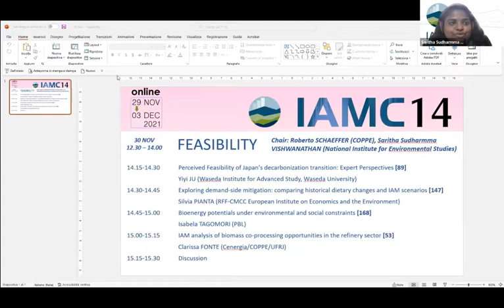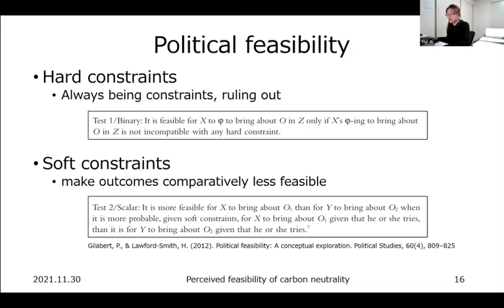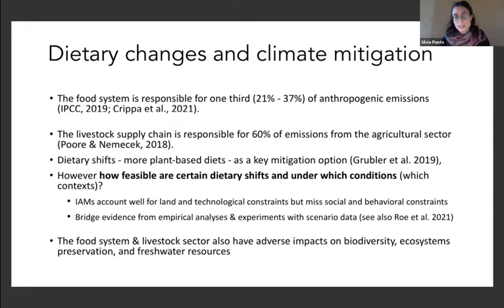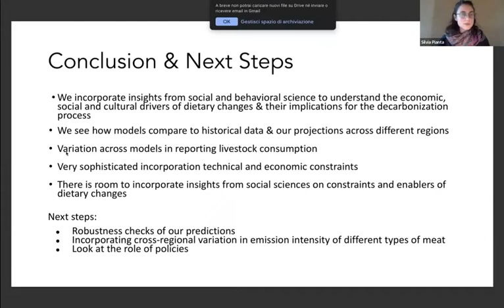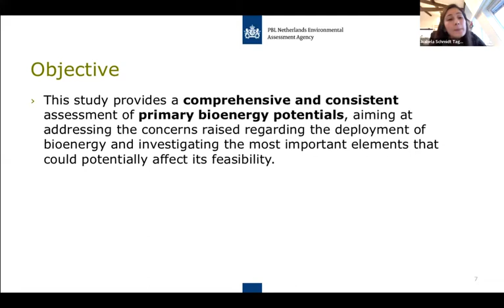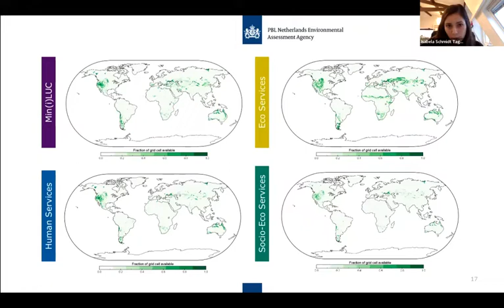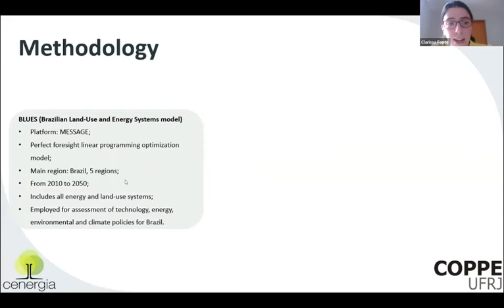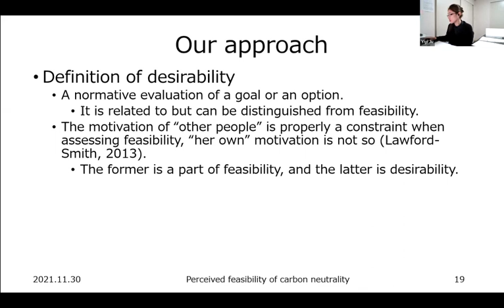DAY 2: PARALLEL SESSION FEASIBILITY - Chair: Saritha Sudharmma VISHWANATHAN (NIES)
Perceived Feasibility of Japan's decarbonization transition: Expert Perspectives [Paper ID 89]
Yiyi JU (Waseda Institute for Advanced Study, Waseda University)

Exploring demand-side mitigation: comparing historical dietary changes and IAM scenarios [Paper ID 147]
Silvia PIANTA (RFF-CMCC European Institute on Economics and the Environment)

Bioenergy potentials under environmental and social constraints [Paper ID 168]
Isabela TAGOMORI (PBL)

IAM analysis of biomass co-processing opportunities in the refinery sector [Paper ID 53]
Clarissa FONTE (Cenergia/COPPE/UFRJ)